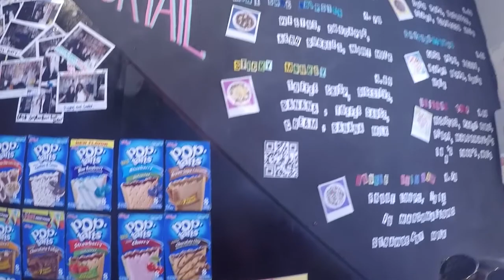From London to Paris to Bruges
Hey, if you don't already know me my name is Kyle. I live in Columbus, Ohio. In 2016 I joined my fiancee at the time, Jenn and her best friend Marissa for a couple weeks through Europe. It was my first time there. It was life-changing and I would recommend it to anyone. I didn't have much of a plan for this video, but I had enough footage to throw it together... so why not! Filmed with a GoPro Hero 4.